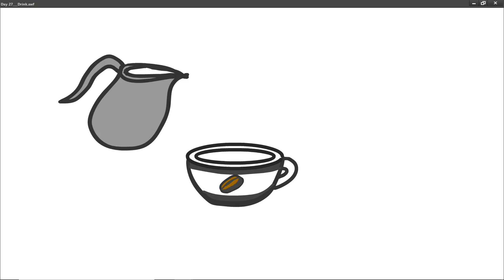Day 27___Coffee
Fun fact, caffeine is a drug :/